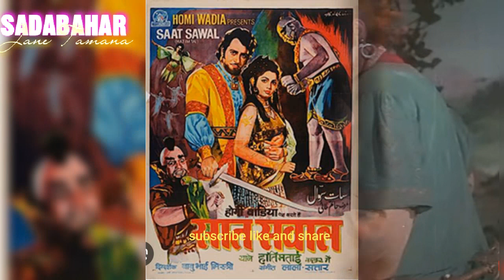JANE MOHABAT JANE TAMANA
MOHD. RAFI & ASHA BHOSLE
FILM:SAAT SAWAL(1971)
MD:LALA SATTAR
LYRICIST:INDEEVAR
**NAWAL KUMAR, HEENA KUMARI
A very rare romantic duet from a fantasy film from the early 70's.